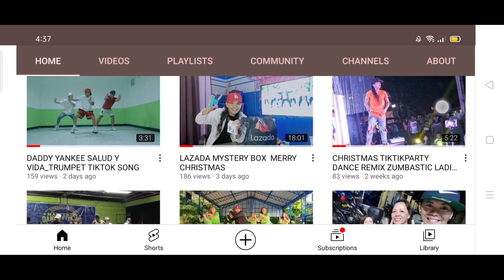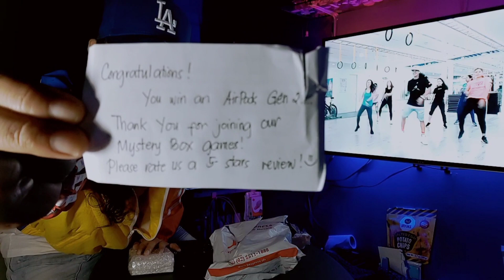SHOPPE LANG SAKALAM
Porpuses such as Criticism.coment. reporting.
Permitted by copyright statute that might otherwise be
infringing Non-profit. Education or Personal use tips
THIER RESPECTIVE